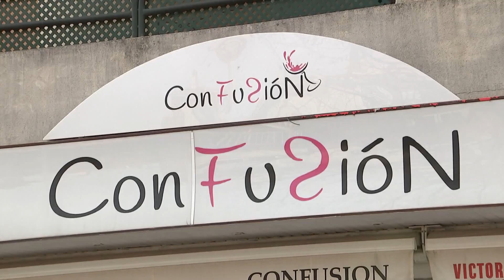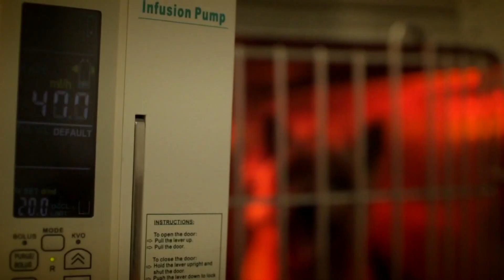Y tú, ¿cómo estás? - Miguel Ángel Martín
Todos nos hemos sentido identificados con las historias de confinamiento de Miguel Ángel Martín, un personaje que se hizo viral gracias a su forma de ver la vida en pijama y con un café en las manos. Esta semana descubrimos que hay detrás del actor malagueño que ha sabido adaptar su talento al escenario más difícil para la cultura, la pandemia.